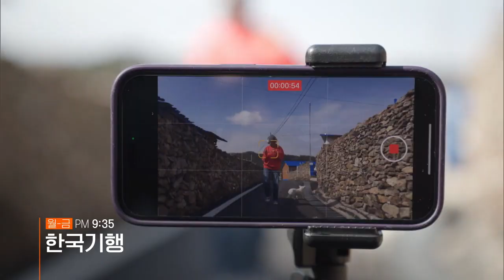EBS 기행 프로그램 라인업 안내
3월의 시작도 EBS와 함께! 금주의 EBS 기행 라인업을 확인하세요~

[세계테마기행] 월~목 저녁 8시40분, [한국기행] 월~금 밤 9시35분, [왔다! 내 손주] 일 오전 10시30분